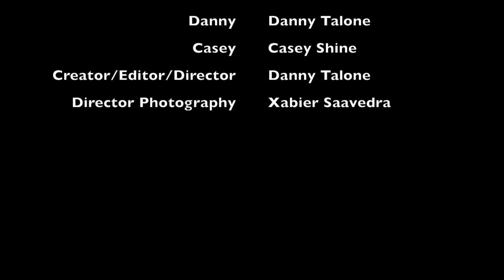Dish Towels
A short film produced by Danny Talone.